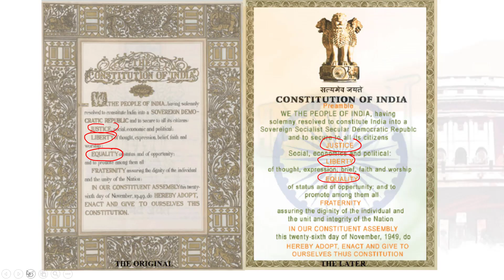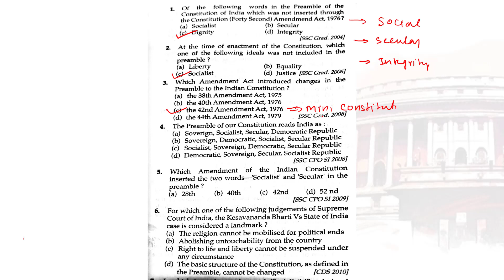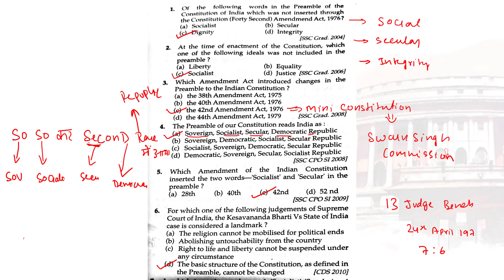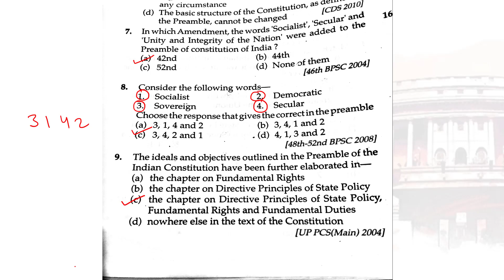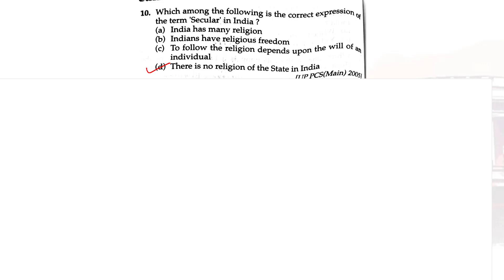Preample | Lucent GK Series | Important MCQ's | Gyan Ki Dukan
Whether you're preparing for UPSC, SSC, Banking, Railways, or any other competitive exam, mastering the facts about the Constituent Assembly is crucial.

In this video, we've curated a selection of MCQs that will help you enhance your knowledge and boost your exam readiness. These questions cover a wide range of topics related to the Constituent Assembly, including its formation, key members, debates, and the drafting of the Indian Constitution.

Key Features:
📚 Lucent GK Book: Our questions are sourced from the trusted Lucent GK Book, ensuring accuracy and relevance.
🔥 Exam-Oriented: These MCQs are designed to align with the patterns and requirements of various competitive exams.
📌 Comprehensive Coverage: We've included questions on all the important aspects of the Constituent Assembly.
🎯 Practice Makes Perfect: Regular practice with these MCQs will sharpen your knowledge and boost your confidence.

Whether you're a beginner or looking to reinforce your understanding, this video is a valuable resource for your exam preparation. Best of luck with your competitive exam journey! 📖📝💪

🔍 Are you ready to embark on an enlightening journey? Look no further! My Learning Support is your one-stop destination for captivating content covering a diverse range of topics.

🌍 Geopolitics: Navigate the intricate landscapes of international affairs, political analysis, and global dynamics. Stay informed about the ever-changing geopolitical landscape.

📜 History: Journey through the annals of time and unearth the stories, events, and individuals that have shaped our world. Explore history like never before.

🔬 Science: Dive into the wonders of the universe and unravel the mysteries of science. From mind-bending facts to the latest breakthroughs, we're your science hub.

🕵️ Mystery: Join us in unraveling enigmas, decoding mysteries, and exploring the unexplained. Prepare to be captivated by tales of the unknown.

💡 Facts: Ignite your curiosity with intriguing facts, fun trivia, and mind-expanding knowledge. Learn something new every day.

💰 Finance: Navigate the world of finance, investment strategies, and economic insights. Secure your financial future with expert guidance.

🇮🇳 Indian Current Affairs: Stay updated on the latest developments in India, from politics to culture. We bring you in-depth analysis and commentary on Indian affairs.

🌏 International Current Affairs: Gain a global perspective with comprehensive coverage of international events, crises, and issues that impact our world.

🧠 GK Trick: Supercharge your General Knowledge with clever tricks, tips, and hacks that make learning a breeze. Unlock the secrets to mastering GK.

📚 Competitive Exam: Ace your competitive exams with our exam strategies, study guides, and expert advice. Excel in your academic journey.

Remember, knowledge is power, and My Learning Support is your gateway to a world of wisdom. Join us on this remarkable voyage!